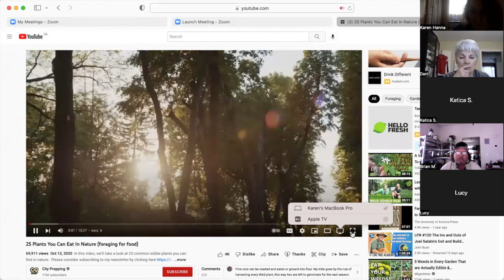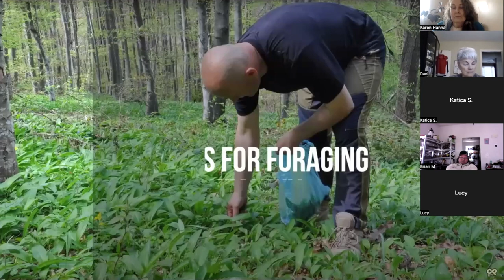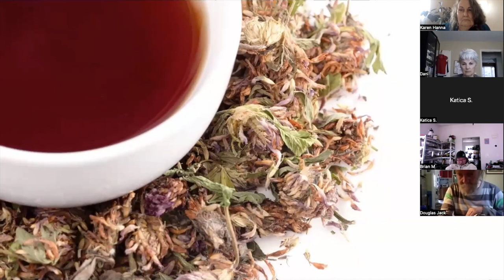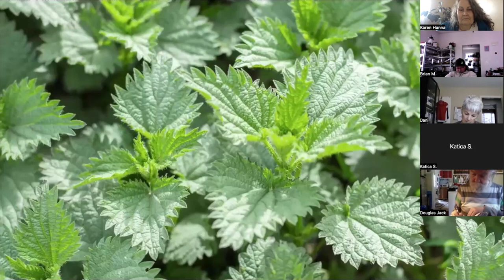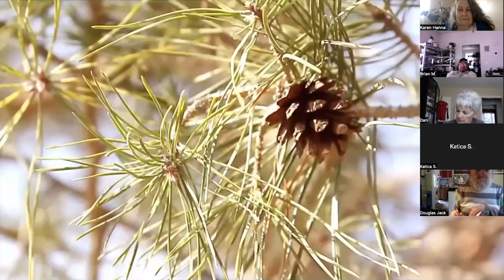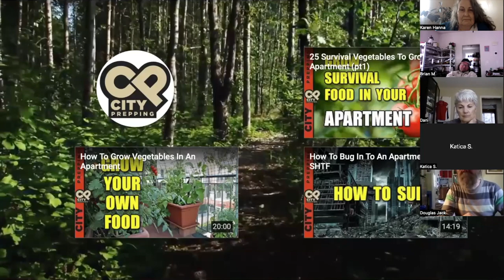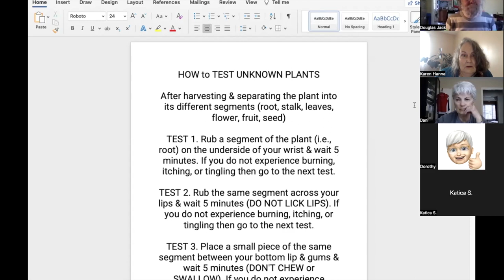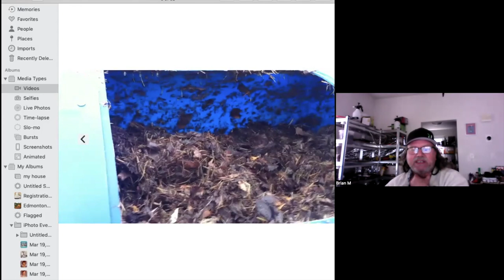Agriculture Think Tank May 20th, 2022 Foraging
Welcome to The Life Force Canada Agriculture Think Tank. Today we are discussing the benefits that foraging. There's a lot of food and nutrition growing wild right in your own area. Learn some great tips and tricks to pick what's good. Plus, learn a few surprised too!